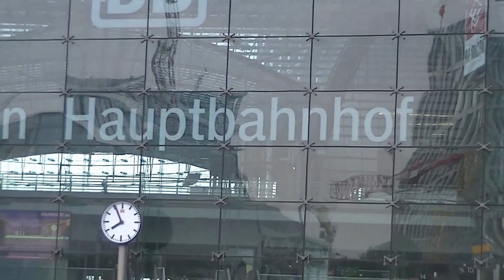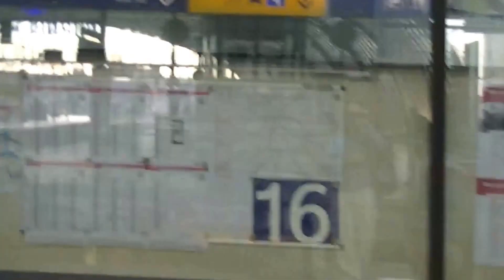Berlín Hauptbahnhof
Berlín Hauptbahnhof - Estación Central de Berlín   Viaje realizado en Mayo 2016

Berlín Hauptbahnhof es la estación central de trenes de Berlín, y uno de los nodos ferroviarios más importantes de Europa. Inaugurada en 2006, está situada cerca del centro histórico de la ciudad y del río Spree, siendo un punto clave para los viajeros que llegan o parten de la capital alemana. Su diseño moderno y funcional combina múltiples niveles de vías ferroviarias, que conectan servicios de trenes regionales, nacionales e internacionales.

Características principales:
Arquitectura impresionante: Diseñada por Meinhard von Gerkan, su estructura de acero y vidrio la convierte en un icono arquitectónico. Sus techos acristalados permiten la entrada de luz natural.
Conexiones internacionales: Ofrece enlaces directos a ciudades como Ámsterdam, Varsovia, Praga y Viena, además de conexiones rápidas dentro de Alemania, como a Múnich, Hamburgo y Fráncfort.
Transporte público local: Está perfectamente integrada con el sistema de transporte de Berlín, incluyendo trenes S-Bahn, U-Bahn, tranvías y autobuses.
Servicios para viajeros: Cuenta con tiendas, restaurantes, áreas de descanso y oficinas de turismo, ideales tanto para turistas como para viajeros frecuentes.

Curiosidades:
Construcción compleja: Se construyó sobre las antiguas instalaciones ferroviarias del Berlín dividido, tras la reunificación alemana.
Escenario cinematográfico: Ha aparecido en varias películas gracias a su estética moderna y vibrante.
Si planeas visitarla, es un excelente punto de partida para explorar Berlín, ya que está cerca del Reichstag y la Puerta de Brandeburgo.